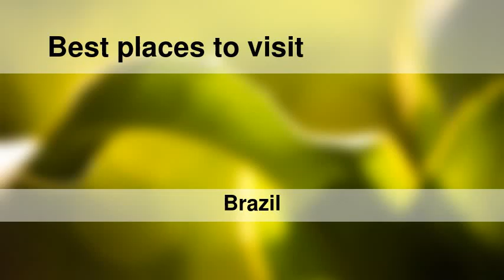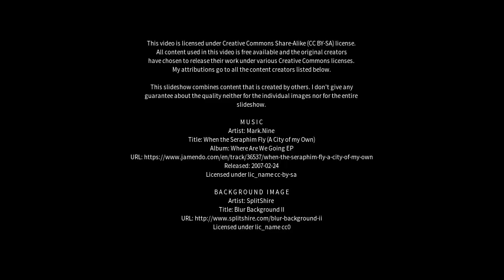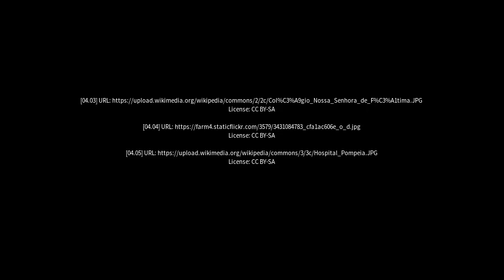Best places to visit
Best places to visit - Nossa Senhora das Dores (Brazil) Best places to visit - Slideshows from all over the world - City trips, nature pictures, etc.